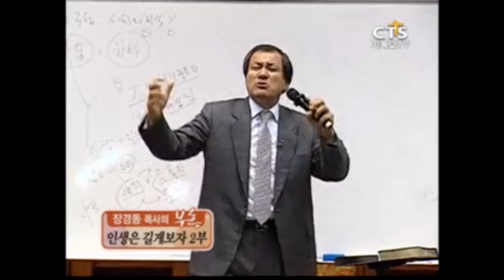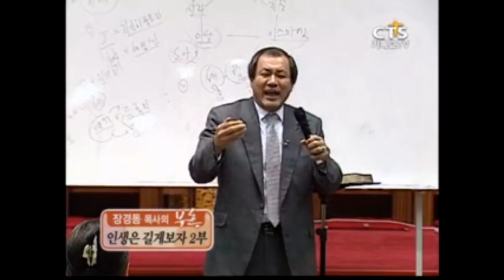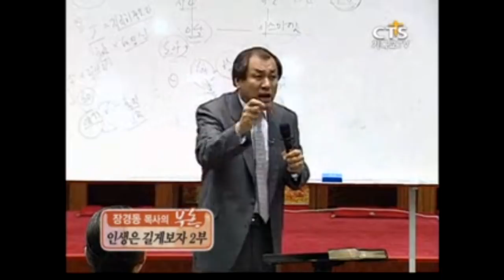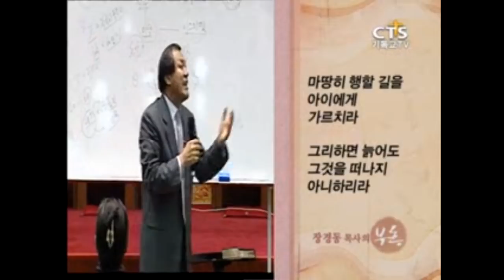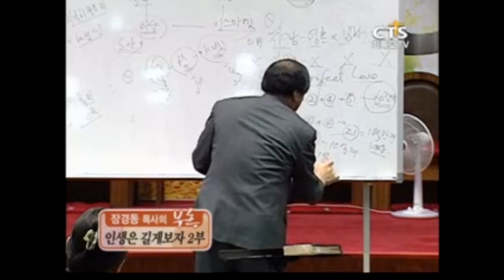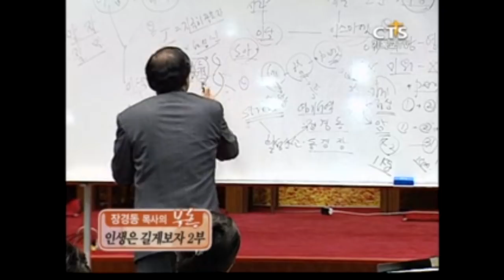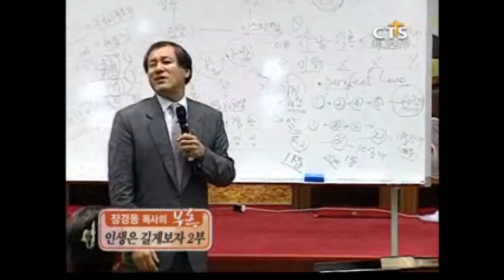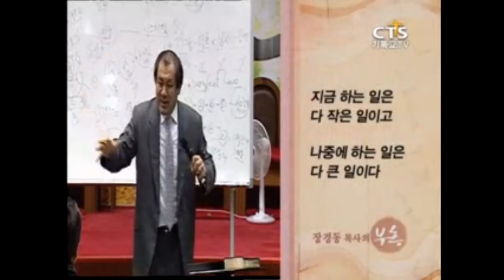[CTS2] 인생은 길게보자 2부 | 대전중문교회 장경동목사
설교 제목 : 인생은 길게보자  2부